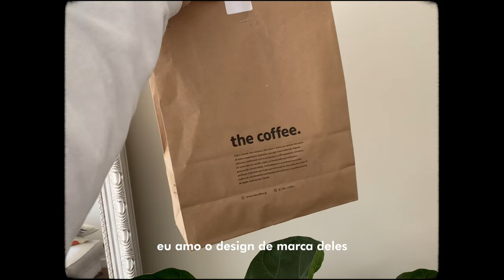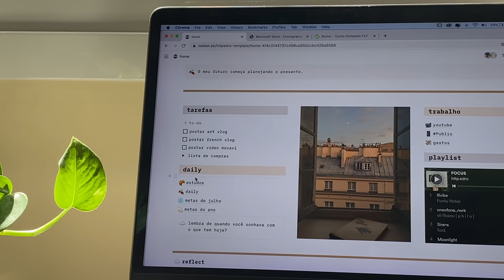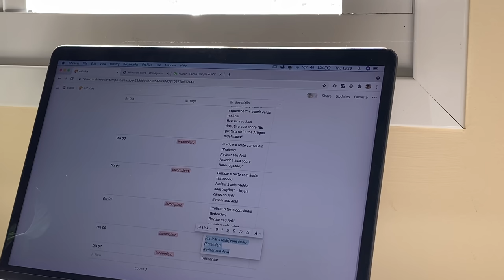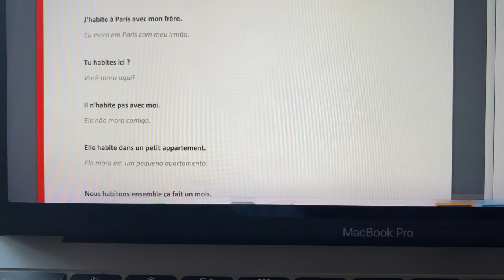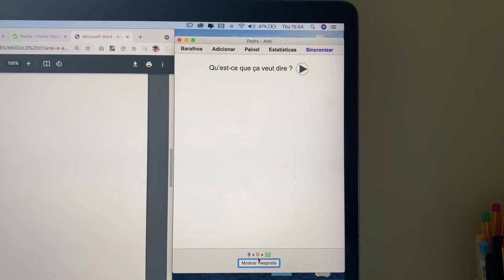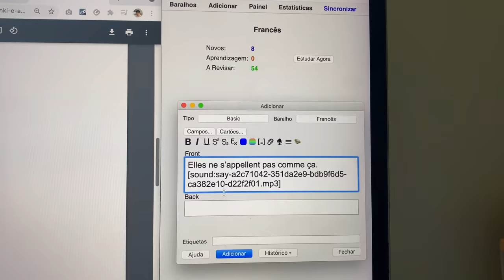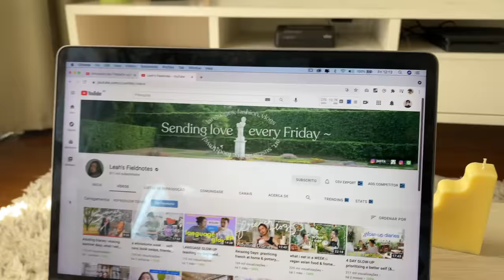meu primeiro vlog em francês! *dicas para aprender + rápido* onde faço aula?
Os french vlogs começaram no canal! Comenta aí o que você gostaria de ver nos próximos vlogs estudando francês ;)

🎥 MEUS EQUIPAMENTOS
Câmera de vlog
Câmera principal
Meu iPad
Capa de proteção do iPad

✨CHEGOU AGORA? ✨
Oie :)
Eu sou o Pedro, mais conhecido como http.edro na internet.